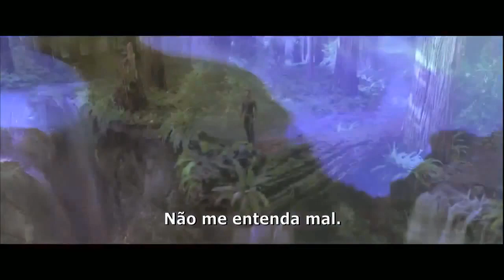Depois da Terra (After Earth) Trailer Legendado - Will Smith Filme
Depois da Terra (After Earth) Trailer dirigido por M. Night Shyamalan e com Will Smith, Jayden Smith

Sinopse e Detalhes:
Há 1000 anos, um cataclismo tornou a Terra um lugar hostil e forçou os humanos a se abrigarem no planeta Nova Prime, morando em naves espaciais. Depois de uma missão, o general Cypher Raige (Will Smith) retorna à sua família e ao filho de treze anos de idade (Jaden Smith). Mas pouco tempo após seu retorno, uma chuva de asteroides faz com que a nave onde moram caia na Terra. Com o pai correndo risco de morte, o jovem adolescente deverá aprender sozinho a domar este planeta, encontrando água, comida e cuidando de seu pai.

Lançamento: 7 de junho de 2013
Dirigido por: M. Night Shyamalan
Com: Jaden Smith, Will Smith, Sophie Okonedo
Gênero: Ficção científica , Ação , Aventura
Nacionalidade: EUA